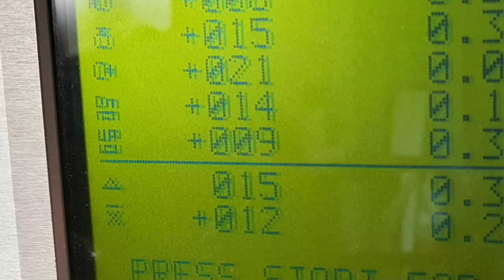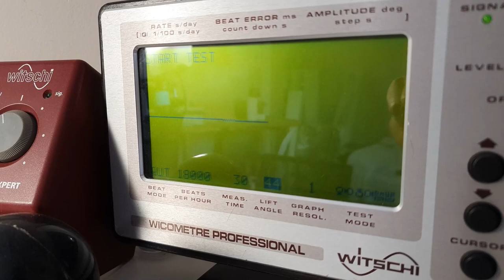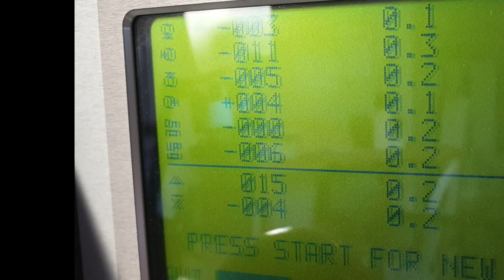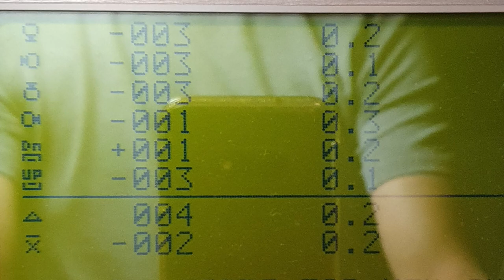Est-ce que le ETA 6497 est meilleur que le Seagull ST36?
On compare deux mouvements! Le ETA 6497 et le Seagull ST36. L'un de Suisse et l'autre de Chine, voyons un peu comment se comporte ces 2 calibres!

Pour soutenir notre chaîne, vous avez plusieurs moyens !!!
Laisser un commentaire et/ou un pouce bleu, c'est gratuit et ça aide vraiment la chaîne!

Vous pouvez faire un don sur notre page Tipeee :
Mais aussi en achetant des outils via les liens ci-dessous
Brucelles :
Page brucelles Horotec
BERGEON Assortiment de 6 Brucelles
Brucelles avec Embouts Delrin Blanc
Brucelles bronze
Brucelle embout carbon
Brucelle n°5 dumont
Brucelle n°5 KD9

Loupes :
fils pour les loupes
loupe de contrôle X15
loupe 2,5 (grossissement X4)

Emboitage :
Balle caoutchouc
couteau ouverture montre
chasse aiguille Bergeon
coussin d'emboitage

Entretien verre :
Polywatch verre acrylique
PolyWatch pour verre minéral

Huilage :
Pics huiles
Huilier X3 godets avec piques huile Bergeon
Huilier X3 godets

Porte-mouvement :
Grand porte mouvement
Petit porte mouvement synthétique

Nettoyage/protection :
Cloche de protection

En tant que Partenaire Amazon, je réalise un bénéfice sur les achats remplissant les conditions requises. Montre-l-heure participe au Programme Partenaires d’Amazon EU, un programme d’affiliation conçu pour permettre à des sites de percevoir une rémunération grâce à la création de lien vers Amazon.fr. À noter, toutefois, que ce qui a marché pour moi ne garantit pas les mêmes résultats pour vous. En passant par nos liens, le prix de votre achat ne changera pas et en plus vous aiderez la chaîne.